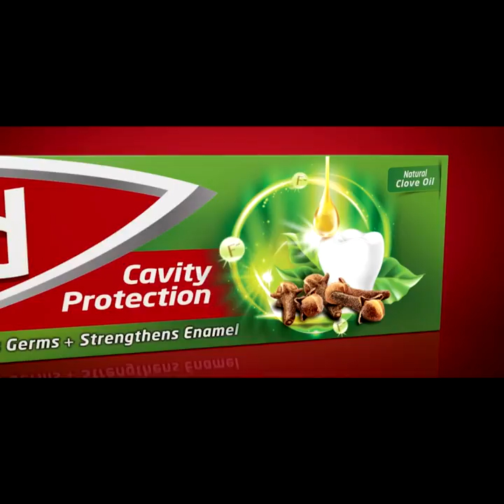මත්ද්‍රව්‍ය අභියෝගය ජය ගැනීමට තීන්දු තීරණ රැසකට එළැඹෙනවා | Breaking.lk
මත්ද්‍රව්‍ය අභියෝගය ජය ගැනීමට තීන්දු තීරණ රැසකට එළැඹෙනවා